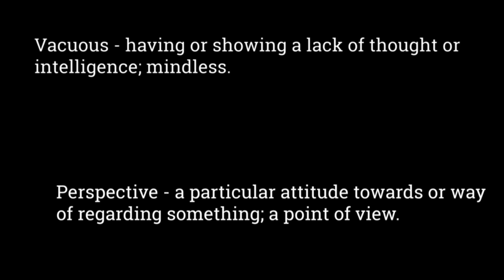UFC 290 - Everything you don't need to know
Val and Nate discuss everything that happened at UFC 290 and more.

Extract from Episode 58.